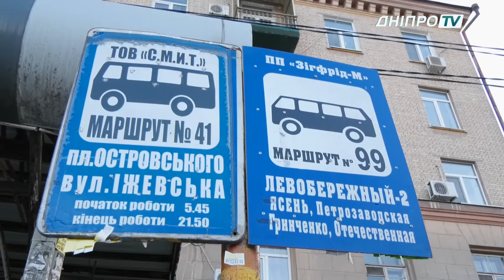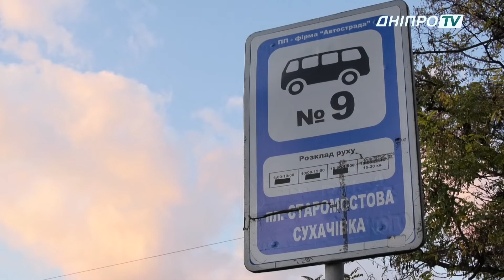Неадекватним зась – в маршрутках з’являться тривожні кнопки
У Дніпрі в маршрутках планують зробити тривожні кнопки, її натискатимуть водії на дії неадекватних пасажирів. Сигнал передаватиметься в патрульну поліцію.